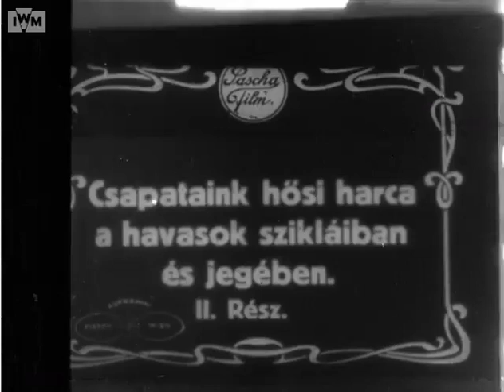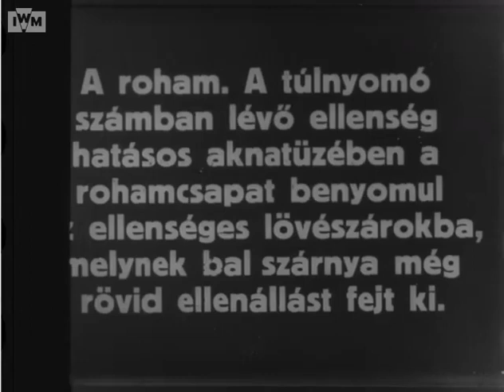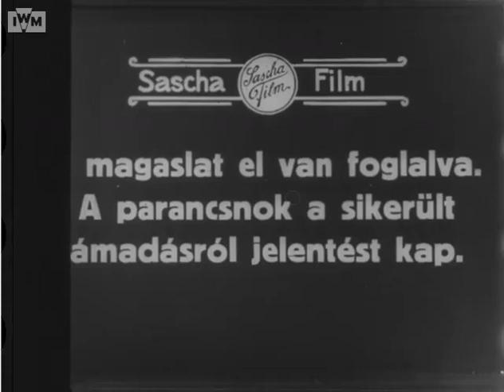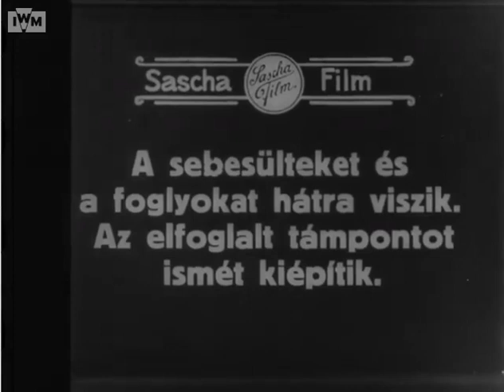Редкие кадры Австро Венгерских войск бой с Итальянцами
редкие кадры!!! бой в горах!!!
а так же моя группа